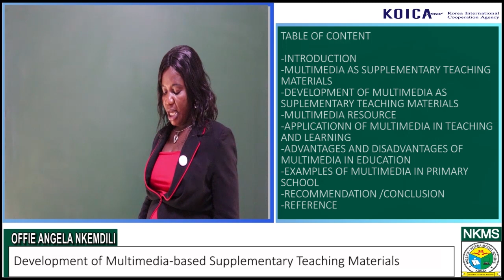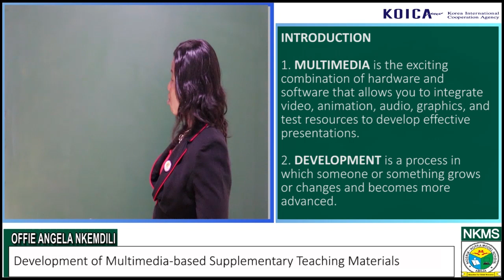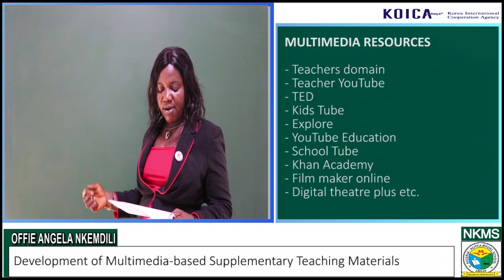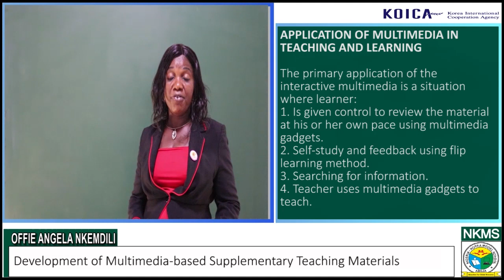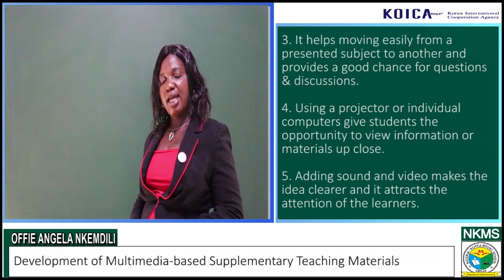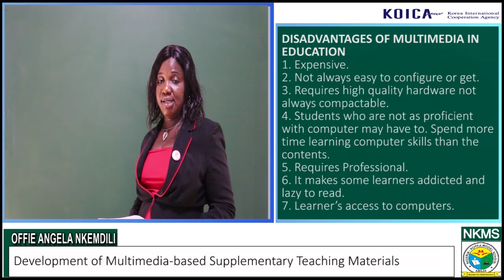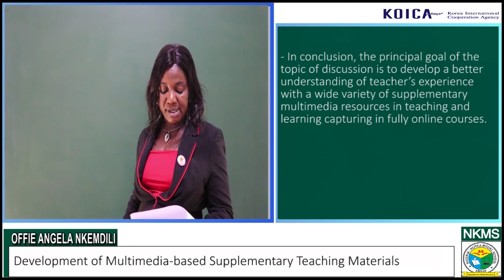[KOICA] Nigeria-Korea Model School: Development of Multimedia based Supplementary Teaching Material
Nigeria-Korea Model School (NKMS) Teacher Capacity Building Lecture Series

Offie Angela Nkemdili, NKMS Primary, talks about Development of Multimedia based Supplementary Teaching Material.

Nigeria-Korea Model School was established in 2018 under the Grant-aid Project from Korea International Cooperation Agency in collaboration with Federal Capital Territory and Universal Basic Education Commission from Nigerian Government for the Establishment of the Primary and Junior Secondary Education in Abuja, Nigeria (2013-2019).

The project management was implemented by Youngsan University including TOT-based capacity building programs for school operation and management.